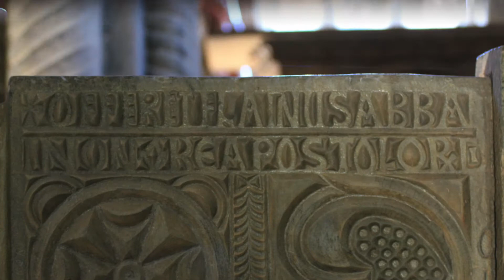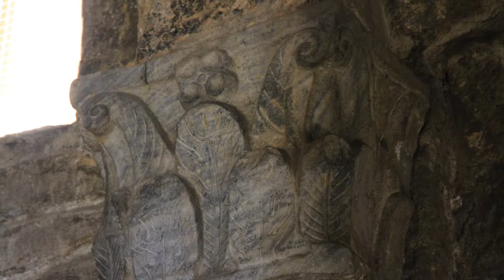Románico Asturias Sta Cristina de Lena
Fotos: Mikel Unanue; Silvia Lorenz;Enrique Lombardero